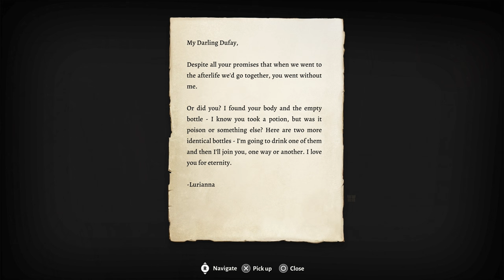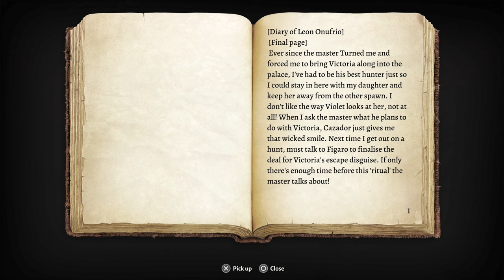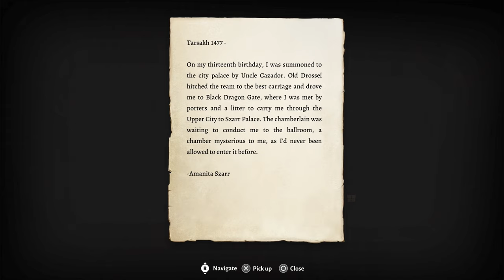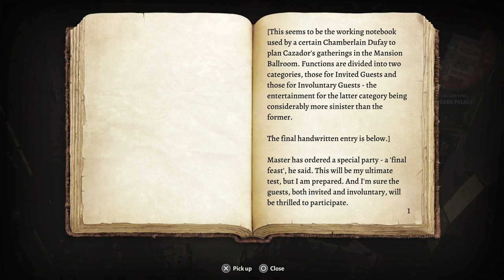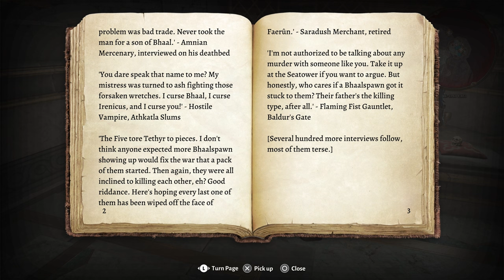CAZADOR | ASTARION | Baldur's Gate 3 #42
The chapter "Cazador's Palace" is particularly full of details some important, some quite fun

0:00 Introduction
2:43 Wyll
4:16 Dammon
8:22 Lorroakan's Shop
13:16 Wyll 2
16:48 Back to it
21:13 Cazador's Palace
43:02 Sinister Door
59:05 Prison
1:05:01 Velioth
1:12:54 ASTARION
1:23:28 CAZADOR
1:46:46 ASTARION 2
1:59:39 OUTRO